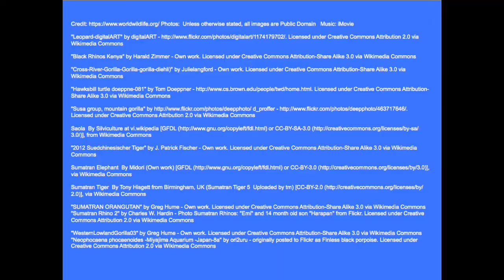Critically Endangered Animals presented by Infotopia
Critically Endangered Animals by Infotopia shows pictures of 15 critically endangered animals, their population numbers (if known), and where they live.  It is a great starting place for students who are researching the most endangered animals on earth, including the Amur Leopard, the Black Rhino, the Cross River, Western Lowland and Mountain Gorillas, the Hawksbill and Leatherback Turtles, the South China and Sumantran Tigers, the Sumantran Elephant, Orangutan and Rhino plus the Saola, the Vaquita and Yangtze Finless Porpoise.  It also suggests resources to find more information about endangered animals.

Our next video will show Endangered Animals including the Bengal Tiger, the Bonobo, the Giant Panda, and more!